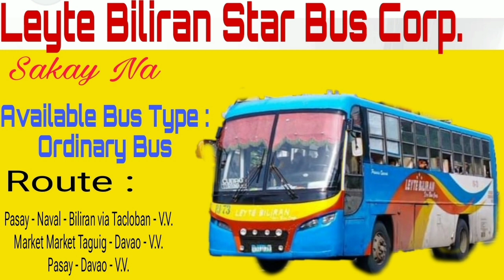Ang Paglaom sa mga pobre. Sakay na sa byahing Leyte Biliran Star Bus Corp.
☑️Bus Company
Leyte Biliran Star Bus Corp.
☑️Bus Route:
❤️Pasay - Naval - Biliran via Tacloban V.V.
❤️Market Market Taguig - Davao V.V.
❤️Pasay - Davao V.V.

Photo credits to the right owner of the bus picture.

☑️Daewoo Ordinary Bus Picture - Andrei Luke Porley Paez of Pinoy Bus Enthusiast

❤️Note: Hindi po ako Connectado sa lahat ng bus company sa Pilipinas. Akoy isang vloger lamang na sumusuporta sa maliit o malaking bus company. Para sa inyong mahalagang katanungan Tungkol  sa Booking, Pamasahi, Schedule ng Byahi ng companya visitahin lang ang kanilang Official FB Page or Website ng companya.